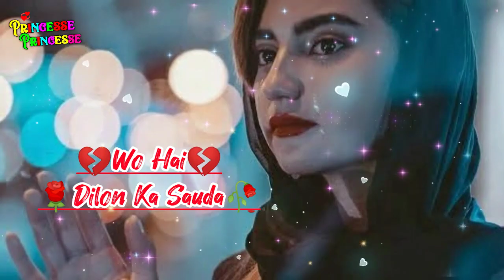sad 😭 status song what's app status 😭🙏 please subscribe my channel 🙏🙏❤️